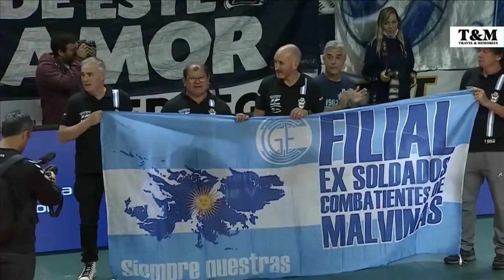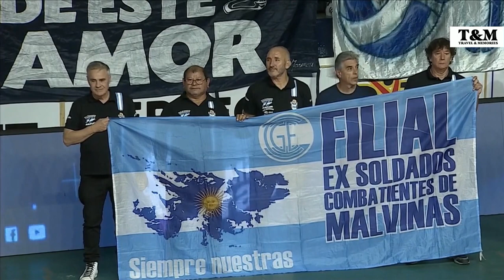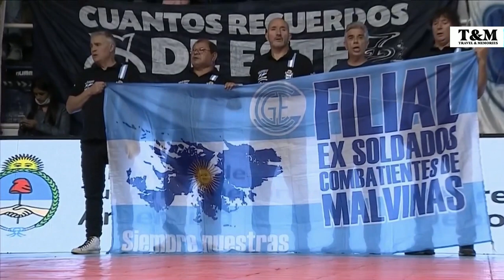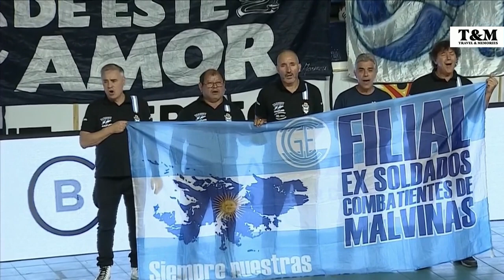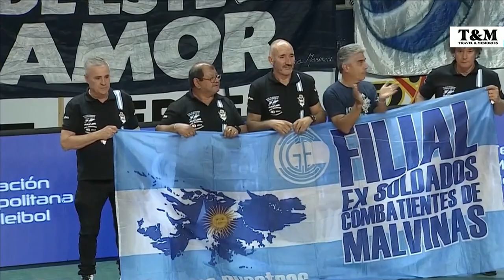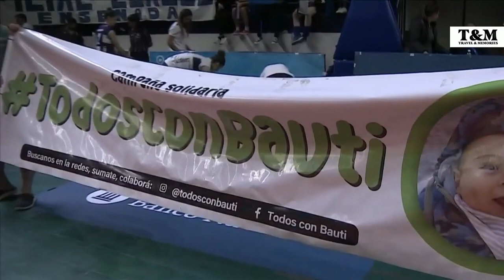Final Voley Femenino 2022 - Boca vs Gimnasia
El 12 de Abril de 2022 se disputó la segunda final de la Liga Femenina Banco Nación y Boca derrotó a Gimnasia en un Polideportivo colmado por 3 a 0, con parciales de 25-18, 25-22 y 25-19, para resolver la serie 2-0. María de la Paz Corbalán fue distinguida como la MVP de las finales.